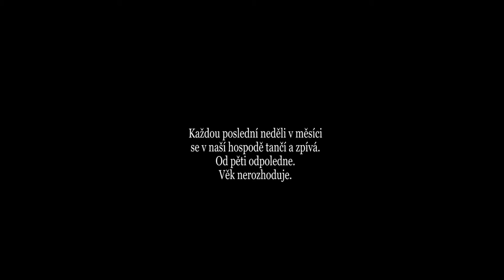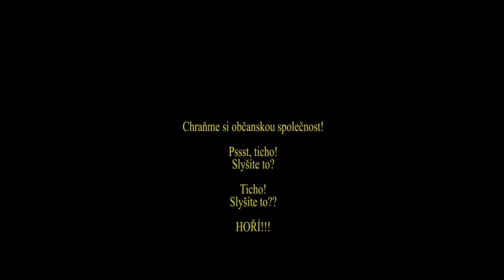NEDĚLE NA KUKLÍKU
Každou poslední neděli v měsíci hraje ORCHESTAR  v hospodě na KUKLÍKU, ve Švermově u Kladna. Krátký film z mé kamery.

Every last Sunday of the month ORCHESTAR plays in the pub on Kuklik, in Švermova near Kladno. Short film from my camera.Czech Republic.